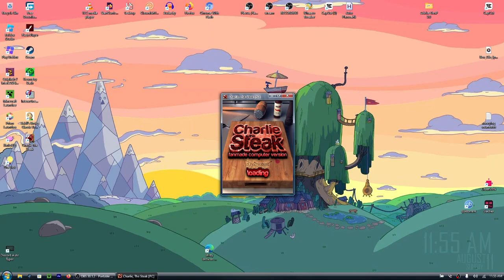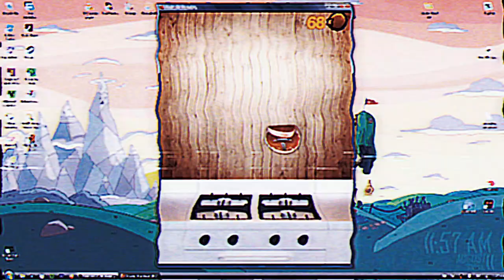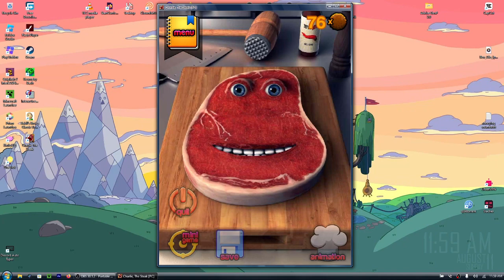Charlie The Steak is on PC???? *not really* - Charlie The Steak Fan PC Port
Thumbnail made by @PartyZ
This port was made by 6GoldenLlama9